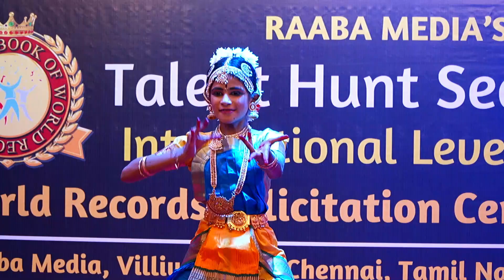SREE NATYALAYA SCHOOL OF FINE ARTS | Raaba Book of World Records | Raaba Gana Sabha | Raaba Media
About Raaba Book of World Records

Over the past four years, Raba Media has become a world-renowned selfless service organization that has explored and discovered talents and recognized the talents of more than 30,000 students and artists to the world.

Raaba Book of World Records is a subsidiary of Raaba Media. It is a world record book Registered in India and the United States of America.

Other world record books and world record companies complete their work by recording and certifying their achievements. Many of the Raaba Book of World Records' world record holders are easily accessible through the Internet, social media, satellite media, online media, and the OTT platform. They also have the opportunity to be recognized and famous by the public for their talent. These improve their lives and skills.

Achievement records of the most talented world record holders will be recorded and published in the World Record Book of Raaba on our website once in three months and this book will be emailed to our subscribers worldwide. Raaba World Record Book is available for free by email.

Approximately 45,000 copies reach people directly and more than 300,000 copies in the form of advertisements.